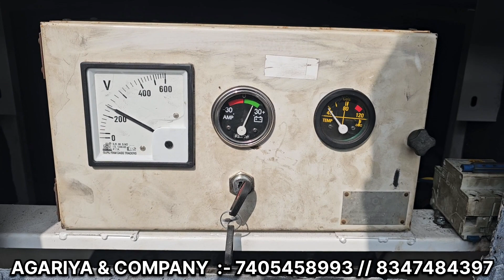ASHOK LEYLAND SILENT GENERATOR..